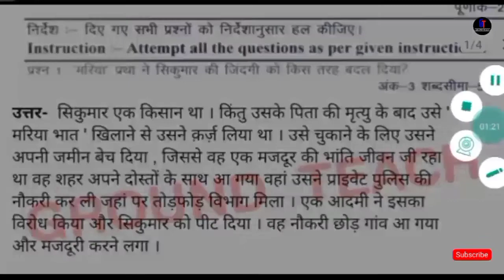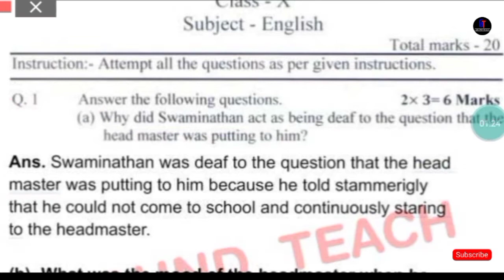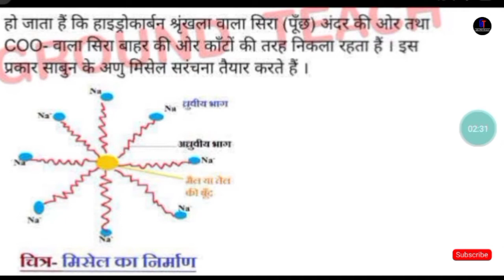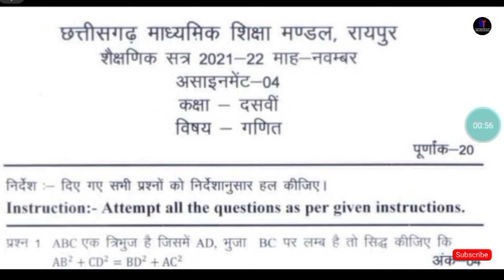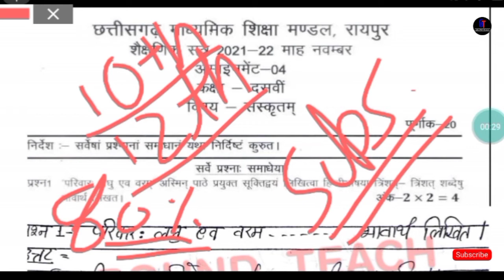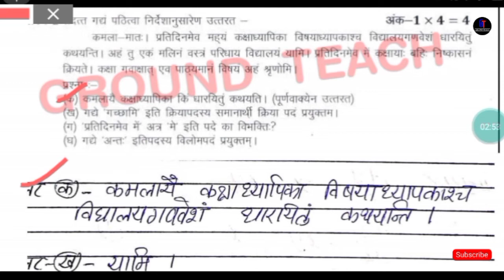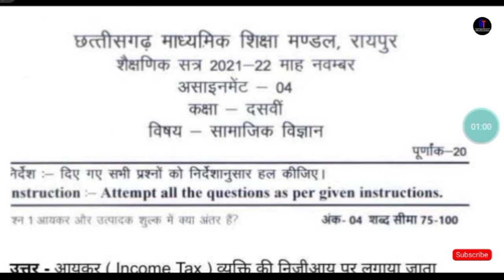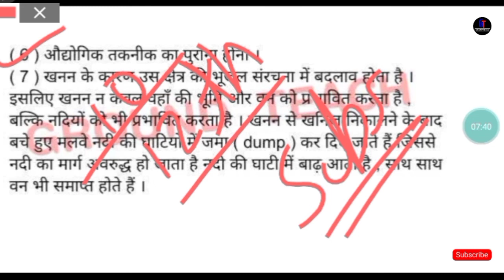10 वीं नवम्बर के सभी विषयों के असाइनमेंट उत्तर | 10th class all subject assignment 04 answer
अब एक ही वीडियो में कक्षा 10 वीं के माह नवम्बर के सभी विषयों के असाइनमेंट उत्तर भटकने की जरूरत नहीं :-

इस वीडियो में कक्षा 10 वीं के सभी विषयों का असाइनमेंट
का हल कराया गया है ।

• आधुनिक आवर्त सारणी कैसे याद करें | आवर्त सारणी याद करने का ट्रिक | जादू से याद करें

इस चैनल में 11 वी, 12 वीं की chemistry तथा basic chemistry के बारे में बताया / सिखाया जाता है